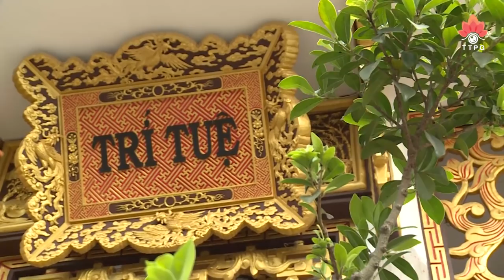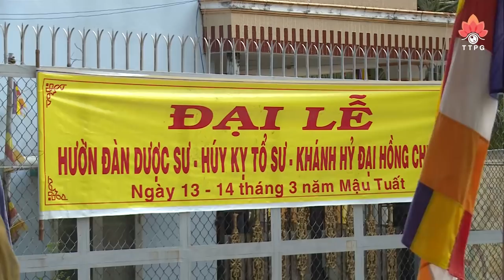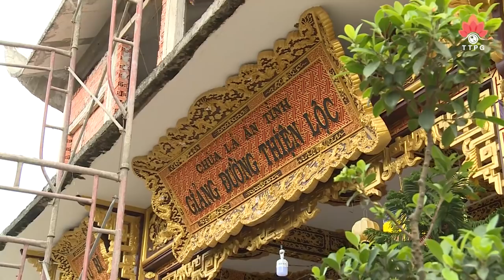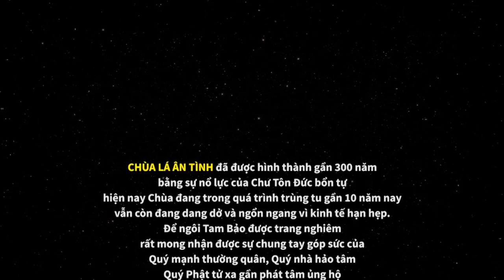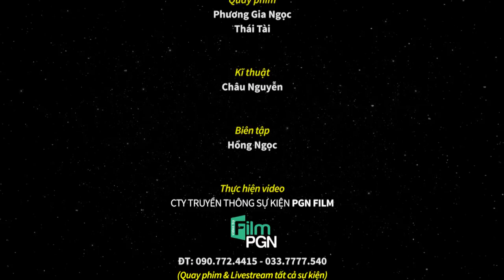Ngôi Chùa 300 năm làm lễ HÚY KỴ TỔ SƯ khai sơn Chùa Lá Ân Tình (28.04.2019)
PHƯỚC LONG CỔ TỰ (Chùa Lá Ân Tình) tọa lạc tại Ấp Long Hòa B, xã Đạo Thạnh - Tp. Mỹ Tho - Tiền Giang được xây dựng cách đây gần 300 năm do tổ Sư Hoán Tình sáng lập.
Trụ trì: TT. Thích Thiện Trí
Giám tự: ĐĐ. Thích Nhuận Bảo
ĐT: 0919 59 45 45
Thực hiện video: Phương Gia Ngọc